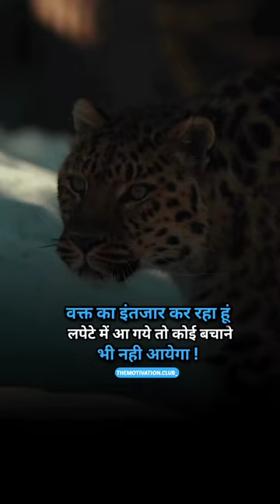May 15, 2023